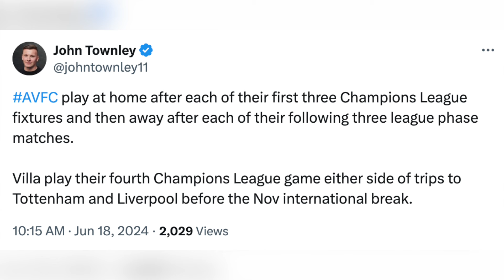Fixtures Out! Aston Villa Face West Ham Away First Day | Big Season Ahead... BRING IT ON!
Aston Villa travel to Julen Lopetegui's West Ham side for the opening day of the season. We also have Newcastle away on Boxing Day, and lift the Premier League trophy at Manchester United on the final day of the season.

Here's what we think about it!

YouTube: Search All Villa No Filler
Facebook: All Villa No Filler

HOSTS: George Zielinski (@ZielinskiGeorge) / Frankie Maguire (@FrankieMaguire)

PRODUCTION: Frankie Maguire